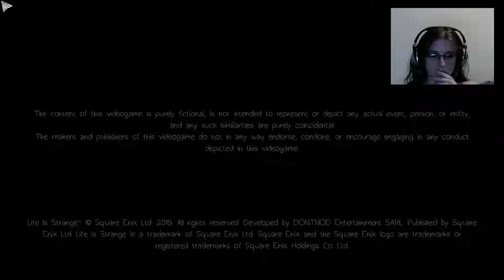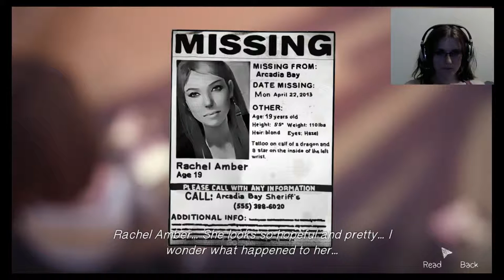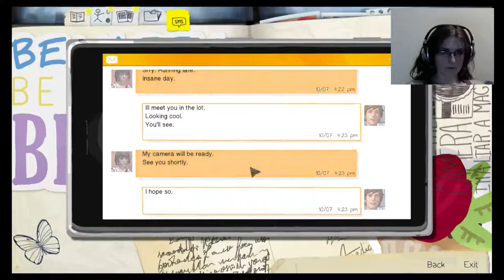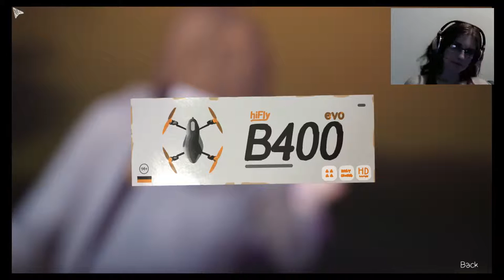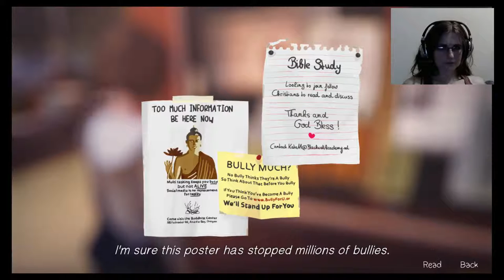Dani - "Life is Strange"